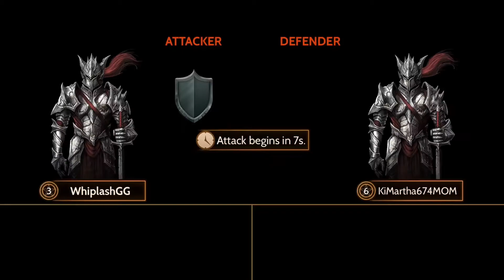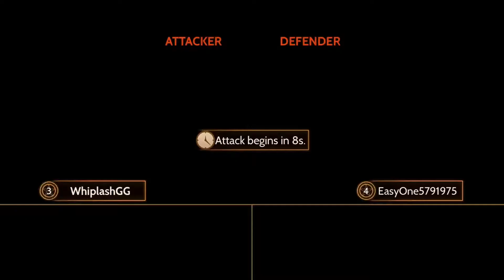New baby blue horn | War Dragons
Hope you enjoyed the second new series vid
What games do you want me to play?
Go ahead and check out
-miles 7426